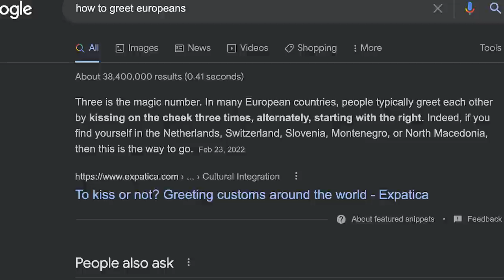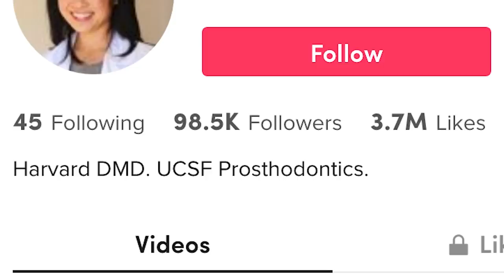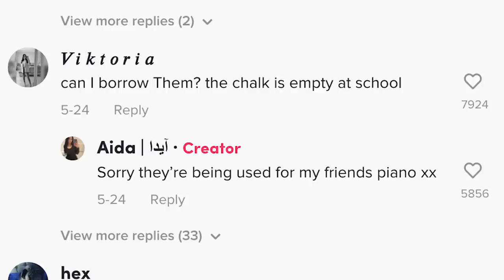The Tragic Rise of Perfect Influencer Teeth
Kinda wish I had a cute monster living in my sink that gave me free money

The short film Milk Teeth tells the tale of a supernatural being that lives under the sink that exchanges money for the pearly whites in people's mouths. We’re taught that a tooth has a lot of value in life. It can be a sign of wealth, status, and health. A smile can give you a lot of information about a person based on what society tells us to think. Nowadays, beauty standards, celebrity influence, and cosmetic procedures have given rise to a new trend of an unattainable Instagram filter face. This movie made me think about our reality – and I noticed influencers on TikTok are starting to get really expensive dental work that involves veneers and crowns. Surprisingly it doesn't always go smoothly just like in the movie